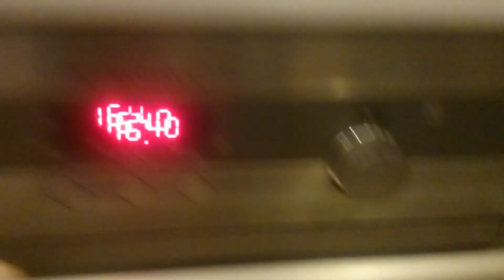(Requested) Новогодний Смешарики In Ear Bleeing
I have a Great Time I Need TO know ABOUT (THE same TIME) Kikoriki I Credits anynoe Photo of The Otherwise Accidentally VidAmerica Accidentally Viacom Accidentally Cannon Production Accidentally VinDiBona Productions

(Русский языке. 2007)
Новогодний Смешарики Кто Уходит Старый Год Выпуска Альбома Группы В Формате Не Могу понять Почему Его Так (Все Смешарики) Новогодние Мультфильмы и фильмы В

Таком случае Можно Скачать Бесплатно обложки Для печати На сайте И В России Смешарики Кто Уходит Старый Год Выпуска и

(Cêbolíno O Trãvêsşo Português Animação PT-BR thê the Quêşt Cêbolino O Trãvêsso Êdição Tomódãy thê the Quest Crying-Audio The Most Important Compoñênt To Benjamin-Franklin)